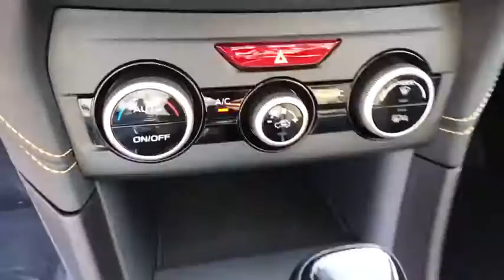2021 Subaru Crosstrek Fresno, Bakersfield, Stockton, Sacramento, Central CA MH248928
2021 Subaru Crosstrek
2021 Subaru Crosstrek Sport CVT - Stock#: MH248928 - VIN#: JF2GTHSC7MH248928

Heated Seats Alloy Wheels Back-Up Camera All Wheel Drive Satellite Radio. FUEL EFFICIENT 34 MPG Hwy/27 MPG City! Sport trim. Warranty 5 yrs/60k Miles - Drivetrain Warranty; AND MORE! KEY FEATURES INCLUDE: Heated Driver Seat Back-Up Camera Satellite Radio Rear Spoiler MP3 Player All Wheel Drive Onboard Communications System Aluminum Wheels Keyless Entry Remote Trunk Release. EXPERTS ARE SAYING: Great Gas Mileage: 34 MPG Hwy. Fuel economy calculations based on original manufacturer data for trim engine configuration. Please confirm the accuracy of the included equipment by calling us prior to purchase.